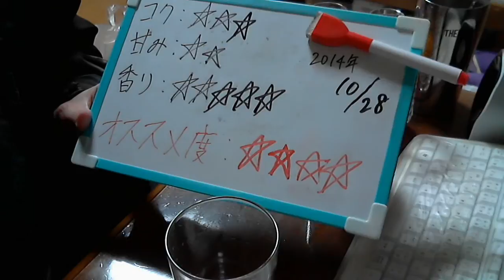酒好きな俺の飲酒動画 part674 キリン 本搾り 冬柑 【チューハイ】